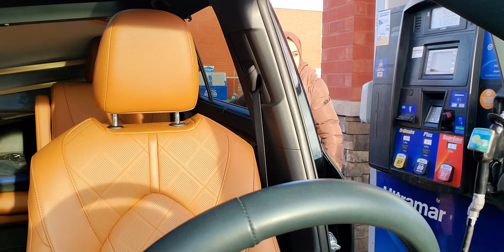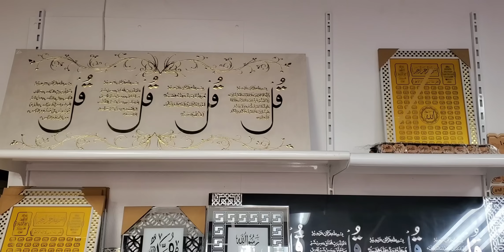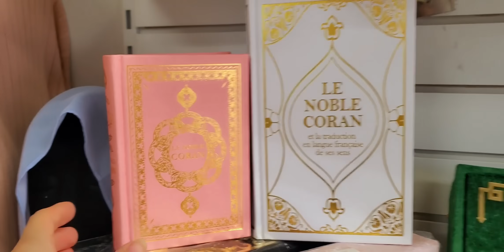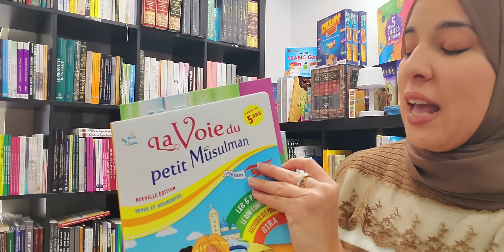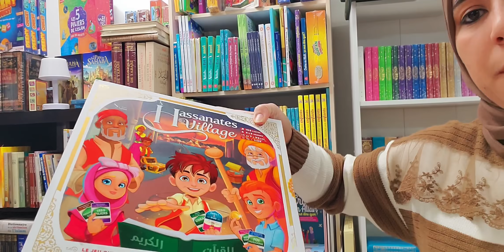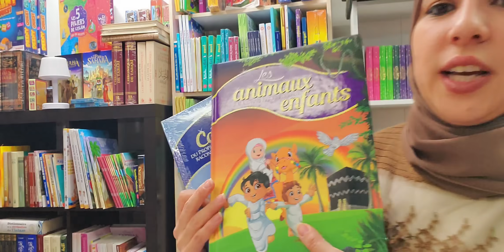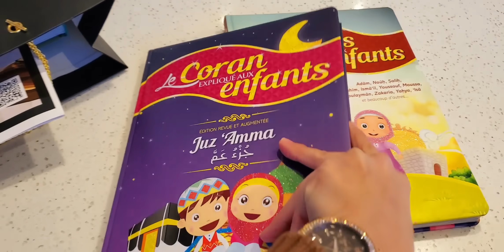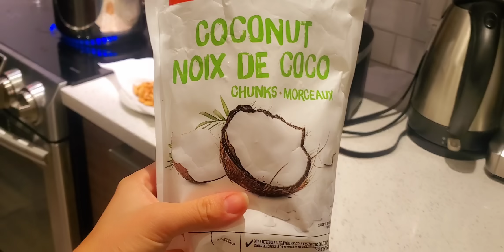القادم أجمل🤲خطوة جديدة في حياتي ان شاء الله...غادي نتحول هاد الشهر🏠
Boutique Takwa :
Adresse 1: 933 Decarie Blvd, Montreal, Quebec H4L 3M3

Adresse 2: 3718 Rue Jean-Talon E, Montréal, QC H2A 1X9
Codepromo 10% : INTISSAR10
تابعوا يومياتي على فالانستغرام 😍
محل ماما 🥰خياطة الأناقة عند نادية متواجد في قيسارية الشريفة قرب السوق النموذجي
رقم الهاتف/واتساب